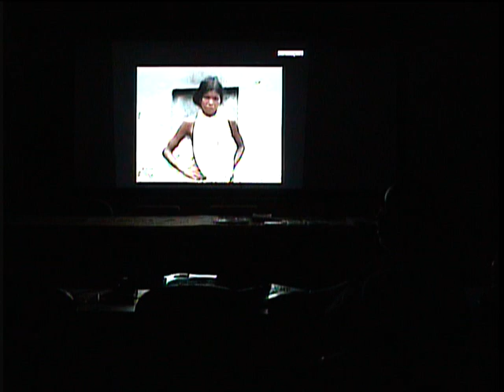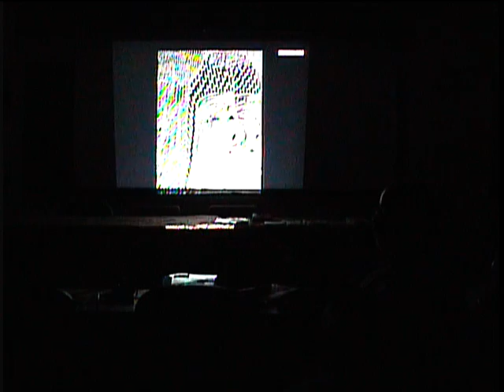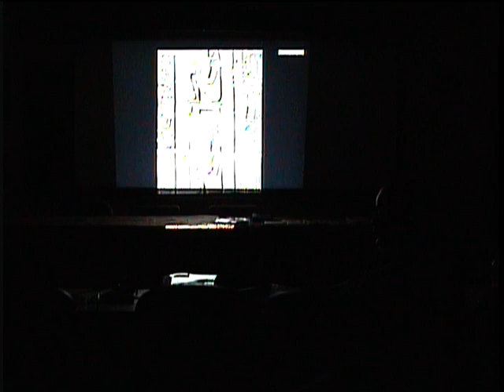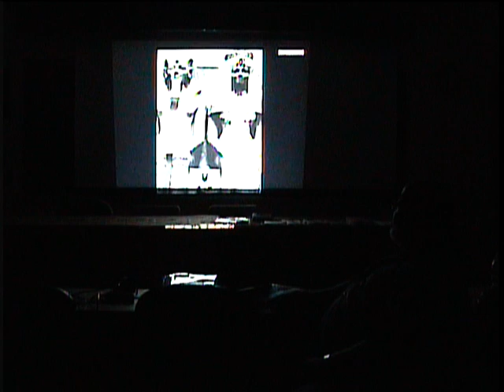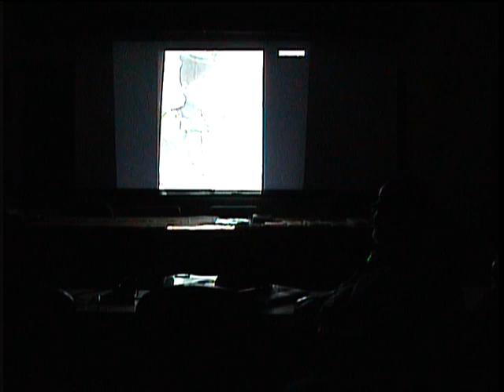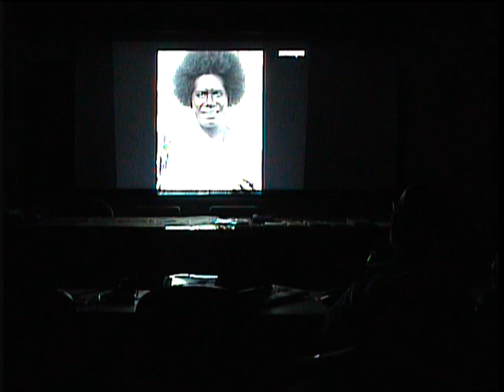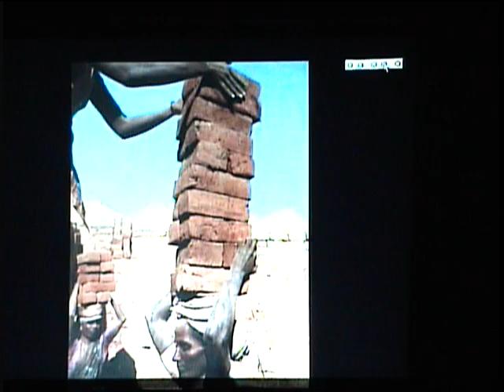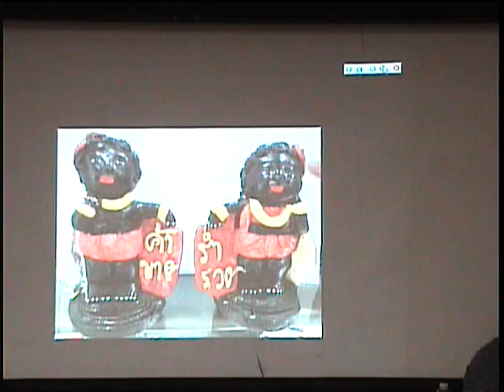Runoko Rashidi Lecture in Boston